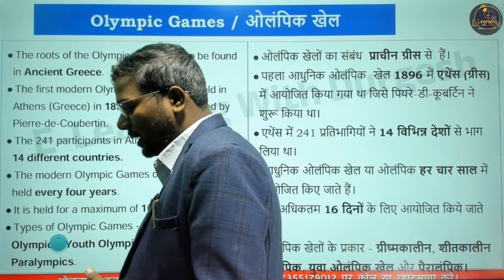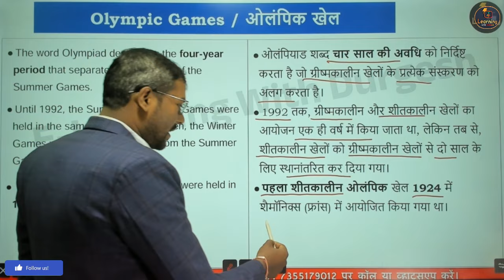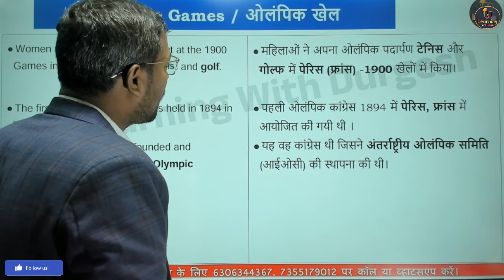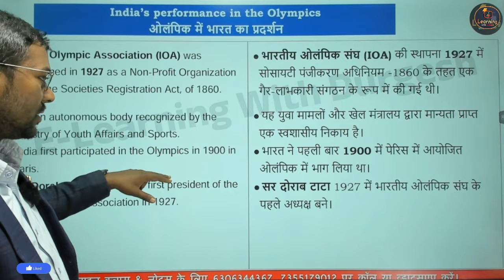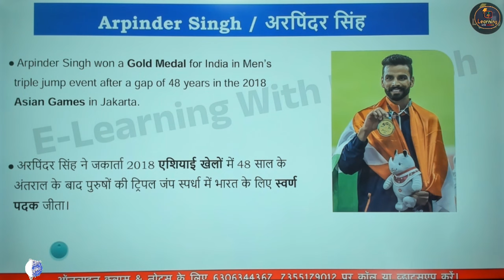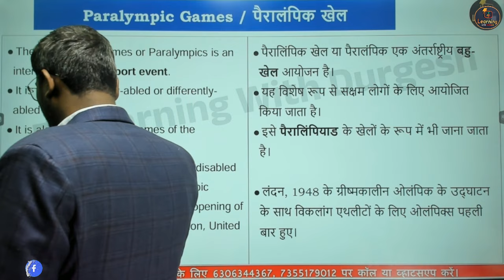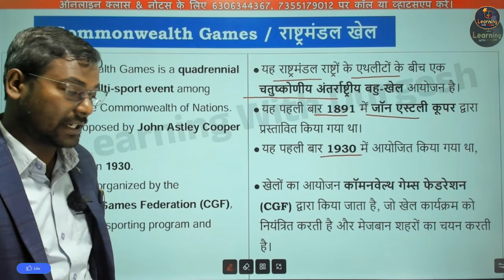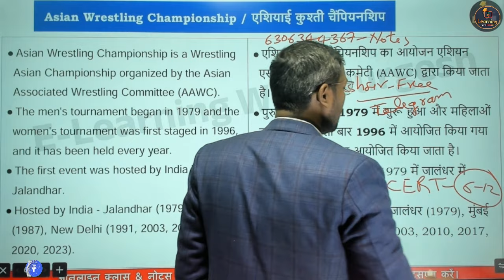Olympic Games | History Of Olympic Games - India at the Olympics | Static GS GK By Durgesh Sir